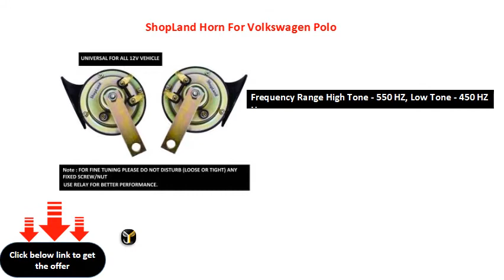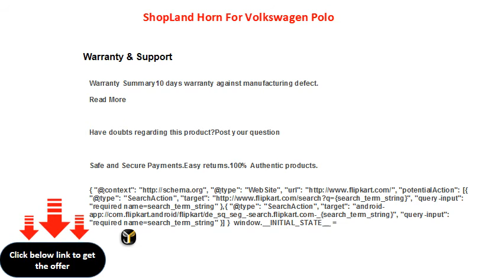ShopLand Horn For Volkswagen Polo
External Horn
Frequency Range High Tone - 550 HZ, Low Tone - 450 HZ Hz
Sound Type Loud, Dual Tone,Trumpet